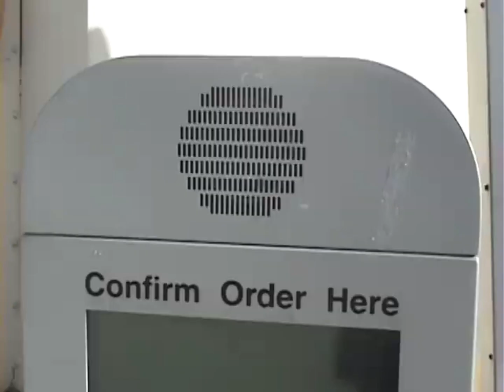Damon Mars Hambuger Chessebuger Big Mac Wopper Official Music Video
Welcome To DJ Hacker Official Channel

Go Follow This